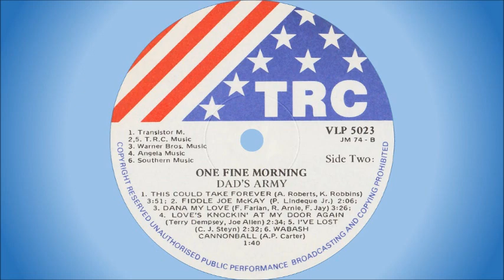Dad's Army - This could take forever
South African band that started off in 1976 when Carlo Leone and Jannie Stapelberg decided to form a “boereorkes” and chose the name Dad’s Army, as almost all of the members, except for Carlo, were older gentlemen. The term dates to the Second World War when the men who were too old for combat duties remained in Britain as a “Home Guard”. Dad’s Army played regular gigs at the Loch Vaal Hotel outside Vanderbijlpark. The initial members were:

1. Carlo Leone – vocals, guitar, bass
2. Jannie Stapelberg - guitar
3. Bennie Booysen - keyboards
4. Eddie Basson - concertina and bass
5. Johan Hamman - drums

In the early 1980s several members left and were soon replaced:

1. Jannie Stapelberg by JP Marais on guitar
2. Bennie Booysen by Willie Saunders and soon after by Collin MacDonald on keyboards

Dad’s Army also made a fundamental change when they switched to country music, and soon became the backing band for country artists such as Lance James, Clive Bruce, Kenny Oliver, Tommy Oliver, Billy Forrest, Tommy Dell, Barbara Ray, Joanna Field, Gene Rockwell, Caroline du Preez, Vangie Coker, Bobby Louw, Bobby Angel, Jody Wayne and Sally Vaughn. In addition to their regular Friday gig at the Loch Vaal Hotel, they also started appearing at venues in Johannesburg, including The White Horse Inn, The Balaika Hotel and The Southern Country Saloon.

When three of the then members, Pieter Lindeque, Johan Hamman and JP Marais, decided to break away and to follow a professional music career, also taking the name Dad’s Army with them, Carlo Leone formed his own band, Bronco Brothers, which included the legendary Mauritz Lotz (then still at school) on guitar. The “new” Dad’s Army played regular gigs at the Texas Bull Saloon in Johannesburg, with the members being:

1. Pieter “Dad” Lindeque – bass and vocals
2. JP Marais - guitar
3. Vernon Roux – lead vocals
4. Marius Marais - keyboards
5. Pieter Lindeque Jr – drums, vocals

In 1981 they recorded the album “One Fine Morning” and soon after also released the 7” single “It’s Good To See You”, which earned them a SARI award nomination. From 1989 onward, and after some further changes to the members, the band switched to pop and rock music (still with a country feel) and performed at the Park Hotels in Springs and Brakpan for the next 9 years. They then acquired their own venue, Hungry Hunters in Brakpan, where they performed for a further 6 years.

From 2004 to 2008 they mostly performed at corporate and private functions, as well as doing many gigs for the Sun International Hotel group, including at Carnival City, Marula Sun, Sun City and Emperor’s Palace. Having changed to a more blues style of music, they also changed their name to Outback. When Pieter “Dad” Lindeque’s wife of 48 years died of cancer in 2014, he went into a deep depression which essentially resulted in the band breaking up. He died on 23 April 2016.

In 2017 his son, Pieter Lindeque Jr, held a reunion concert as a tribute to his father.

This song is off the album "One Fine Morning", released in 1981. Vocals are by Vernon Roux.